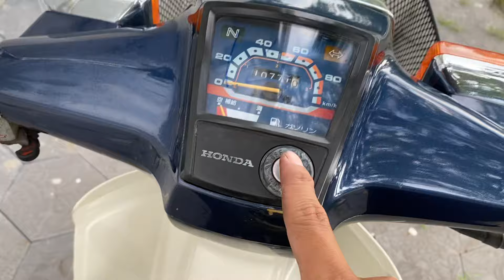Phụ Tùng 89 Bền Vô Địch (19/09/24)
🔴Mời Quý Vị Vào Tham Khảo🔴

Anh em cần mua phụ tùng Cub zin tháo xe cứ alo cho Hiền nhé…..

Số tài khoản của Hiền là

Cao Minh Hiền
Vietcombank chi nhánh Nam Bình Dương